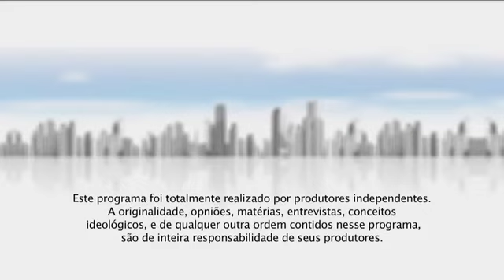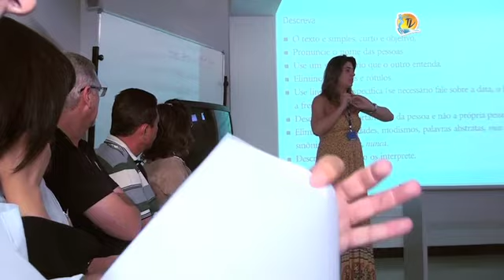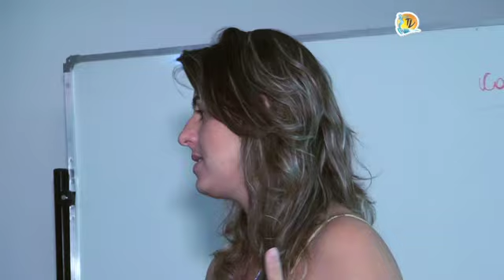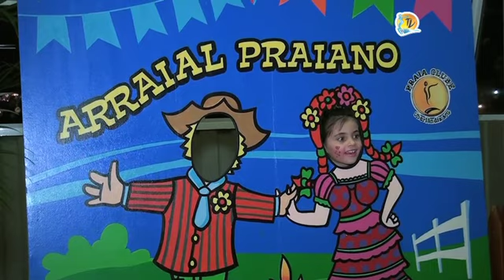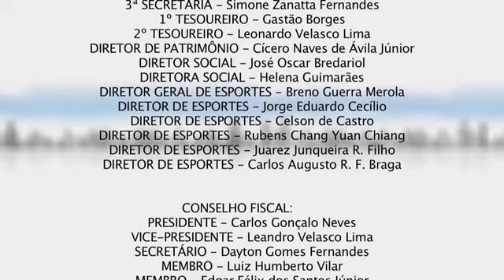TV Praia 275 - A revista digital do Praia Clube - 23/06/2013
Neste TV Praia (23/06), você confere a cobertura da Noite Flash Back, em comemoração ao Dia dos Namorados, a visita da Confederação Brasileira e Federação Mineira de Voleibol ao Clube, Copa Centro Oeste de Sinuca, tenistas praianas que disputaram torneio em Lima (Peru), Campeonato Brasileiro de Natação de Inverno, treinamento para os gerentes do Clube, Copa Brasil Central de Basquete, o Arraial Praiano, a festança que agitou os associados e arrecadação de alimentos para instituições do Projeto Praia Cidadão. Assista...